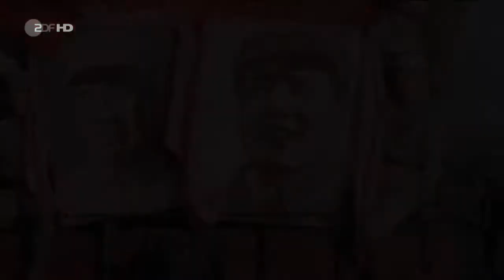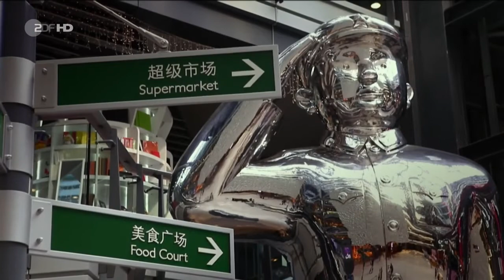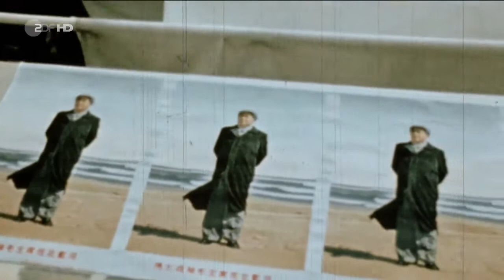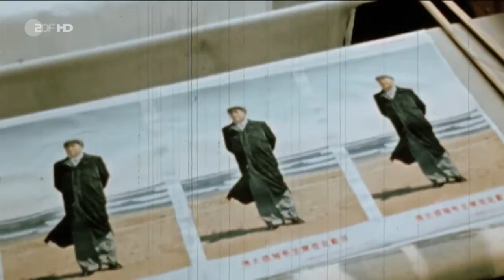Mao Ce-tung – Červený cisár DOKUMENT SK TITULKY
Mao Tse-tung – Der Rote Kaiser (1893–1976)